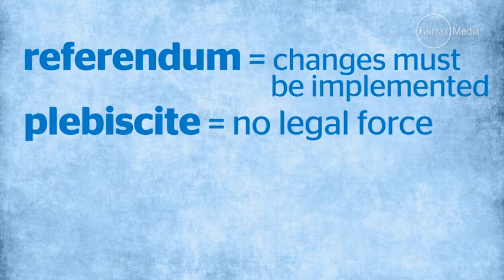Explainer: Tony Abbott on marriage equality: "I suppose we could have a plebiscite"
13/08/15 What's a plebiscite?
Tony Abbott on marriage equality: "I s'pose we could have a plebiscite"